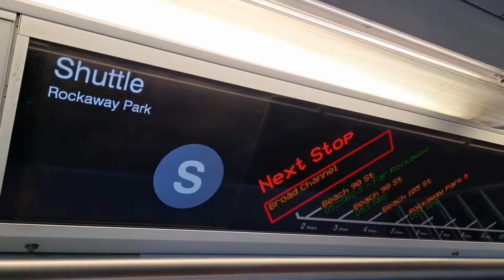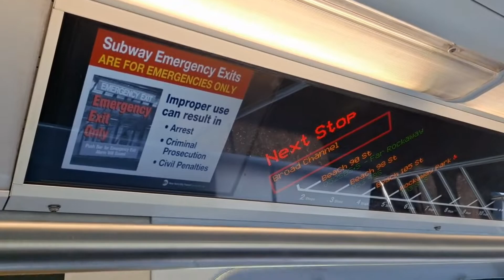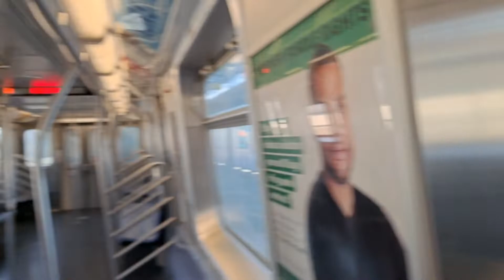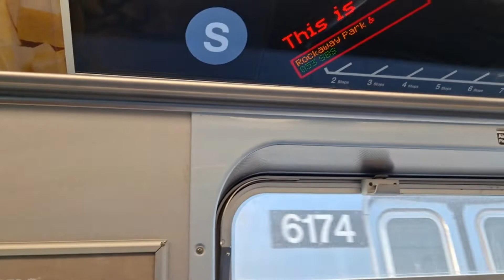MTA NYCT Subway: On-Board R179 (S) Train Ride from Howard Beach to Rockway Park-Beach 116th Street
Seen here is an on board ride on a R179 (S) Train from Howard Beach-JFK Airport to Rockaway Park-Beach 116th Street.

Rockaway Park shuttle service is extended to & from Rockaway during the summer weekends from Memorial Day to Labor Day.

Taken 5/29/22.